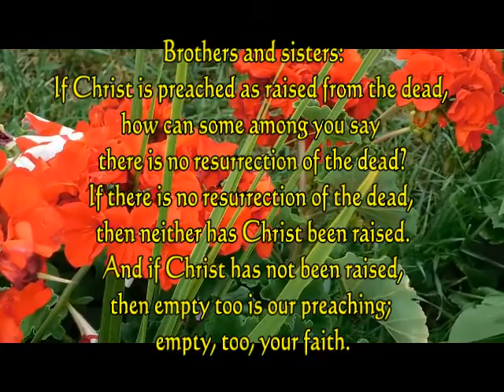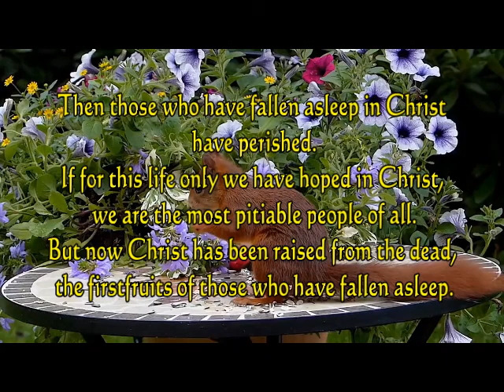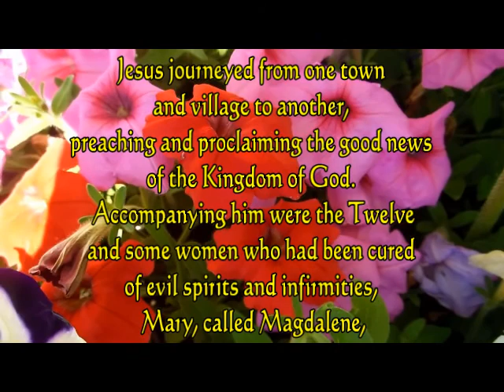September 18, 2020 - Daily Mass Readings (Luke 8:1-3)